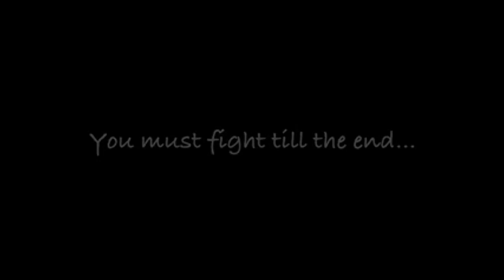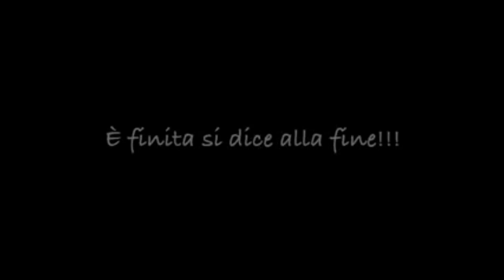“E’ finita si dice alla fine” Curva Sud Siberiano